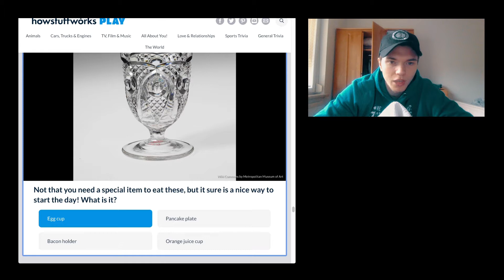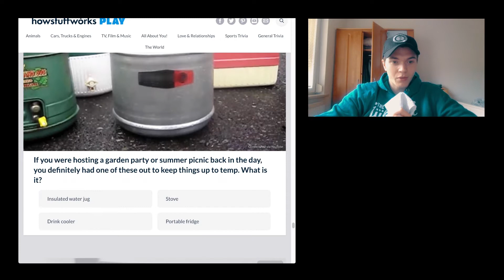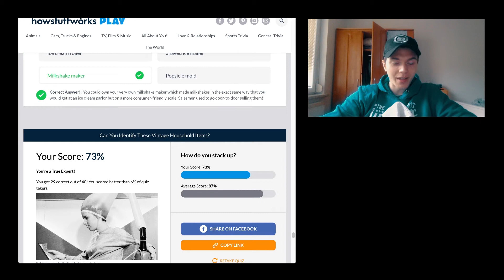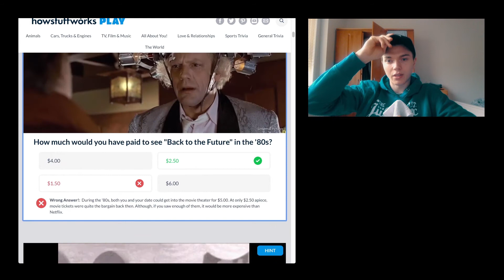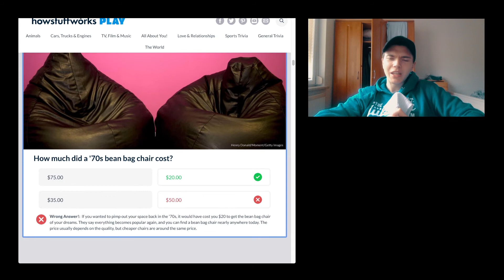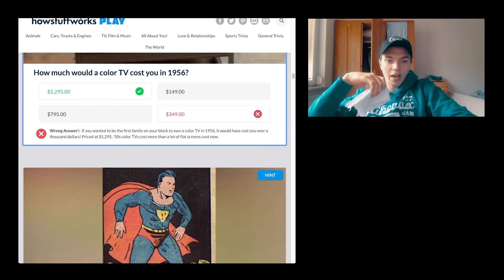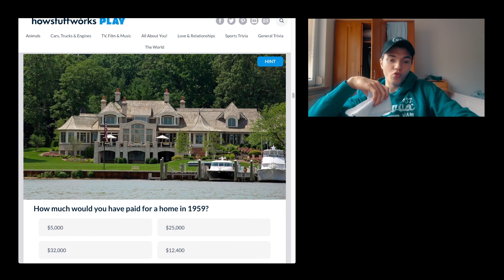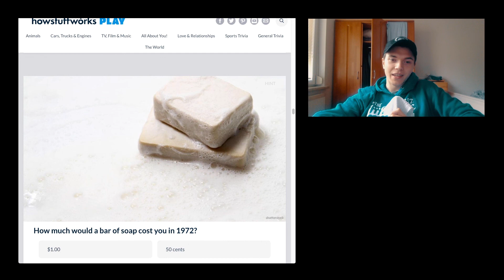HOW MUCH IS IT? *QUIZ* | SDWT PODCAST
QUIZZZ!!! Quizzes where I can learn something. At least a bit.
They are actually quite interesting, I am not gonna lie. I hope
you can learn something as well haha!
🎧The Podcast (Apple Podcast, Spotify, Stitcher..)

🎵 Add background music to the video
Short summary
This episode of the Self Development with Tactics / SDWT podcast is all about  a bunch of quizzes, interesting quizzes.